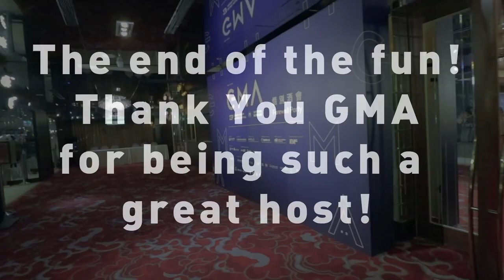Karpet Merah di Golden Melody Awards Taiwan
Vlog #31

Gue jalan di karpet merah Golden Melody Awards 2017, di Taipei Stadium. Good fun. Thanks GMA!